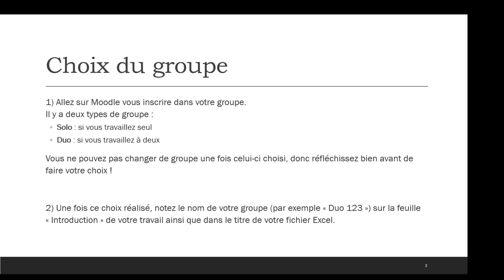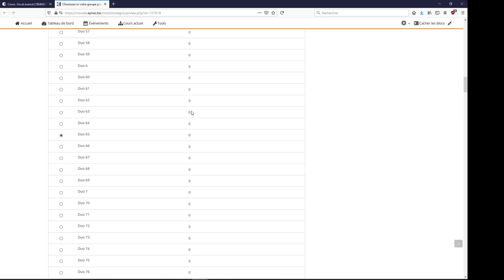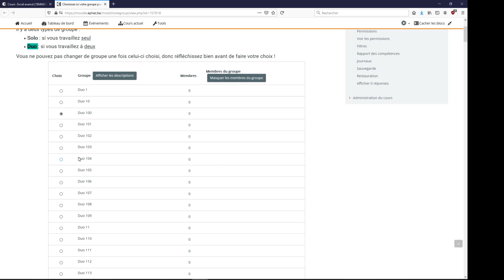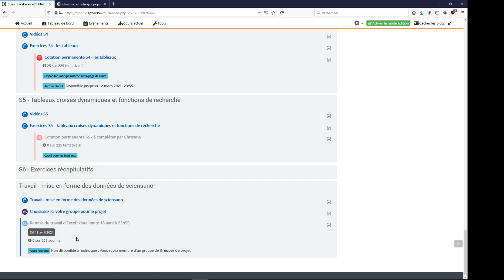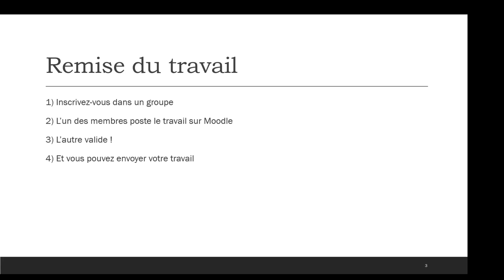Travail S6 - mise en groupe et dépôt du travail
Ces vidéos sont tournées pour être mises sur le site interne de l'EPHEC (via Moodle). Elles contiennent de temps en temps de petites erreurs de calculs (après tout, c'est du LIVE :) ) qui sont corrigées sur le site interne de l'EPHEC.

Si vous êtes un étudiant de l'EPHEC, privilégiez donc le visionnage sur Moodle, sinon, prenez ces vidéos avec une dose d'esprit critique !